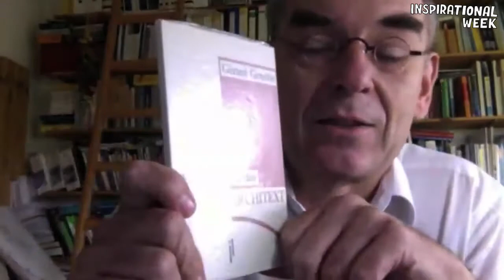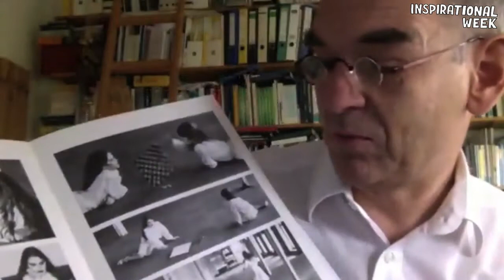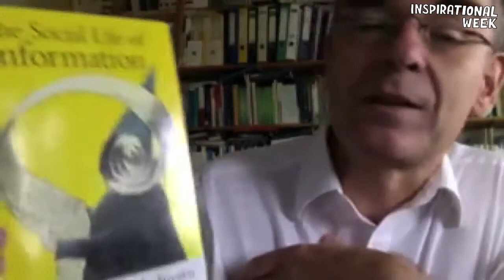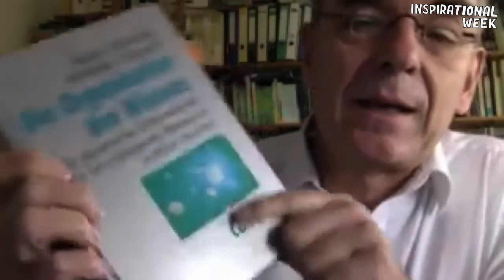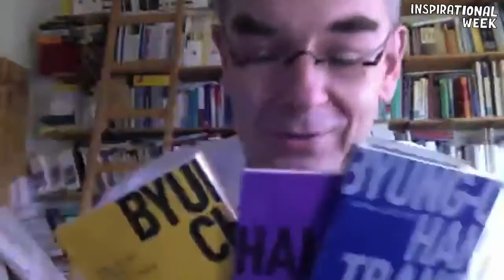The Future of Storytelling 4-7 | Prof. Dr. Hans Christoph Hobohm (Library Information Science)